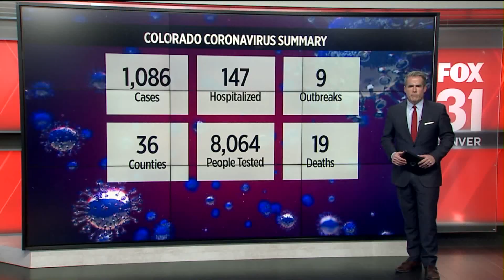Gov. Polis issues statewide stay-at-home order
Gov. Jared Polis has issued a stay-at-home order for the entire state of Colorado. It takes effect Thursday morning. Joe St. George reports.